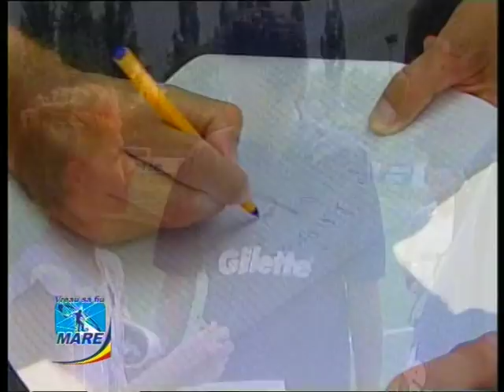vreau sa fiu mare editia 1 a.p2